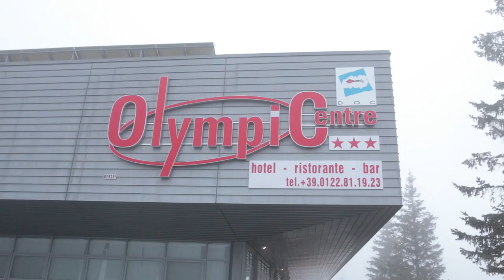Night & Winter 2014 preview